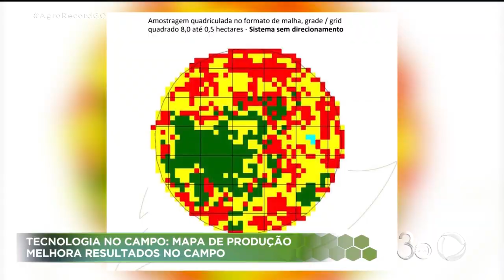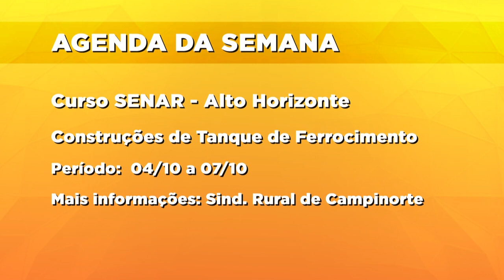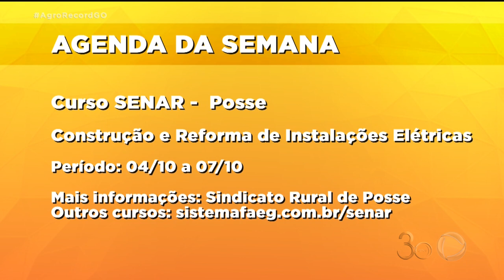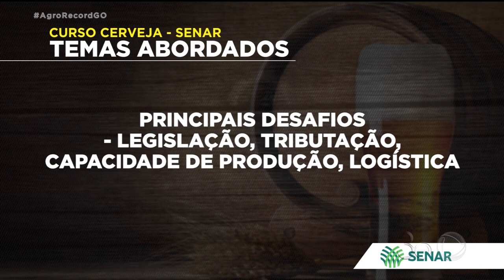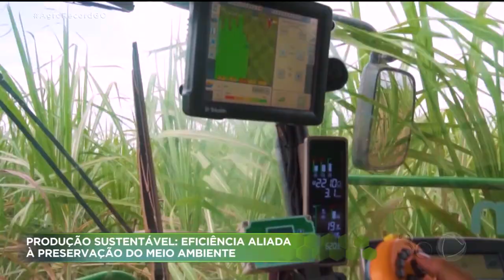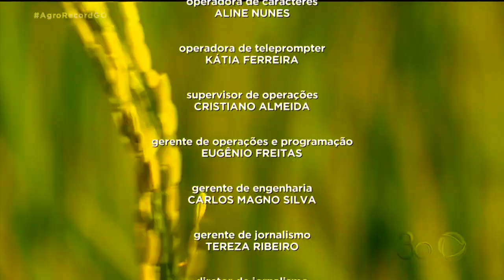AGRORECORD 26/09/2021 - PROGRAMA COMPLETO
O AGRO RECORD DESSE DOMINGO DESTACA: PECUARISTA COMEMORA NASCIMENTO DE BEZERROS GÊMEOS. FORAM TRÊS CASOS EM POUCO MAIS DE TRÊS MESES. TERMINA O PERÍODO DO VAZIO SANITÁRIO E AGRICULTORES ESPERAM CHUVA PRA COMEÇAR O PLANTIO DA SOJA. O PROCESSO DE FABRICAÇÃO DE DOIS TIPOS DE CERVEJAS ARTESANAIS. UMA REPORTAGEM ESPECIAL SOBRE PRODUÇÃO SUSTENTÁVEL. EXEMPLOS DE PROPRIEDADES LUCRATIVAS QUE  DÃO ATENÇÃO ESPECIAL A PRESERVAÇÃO DO MEIO AMBIENTE.